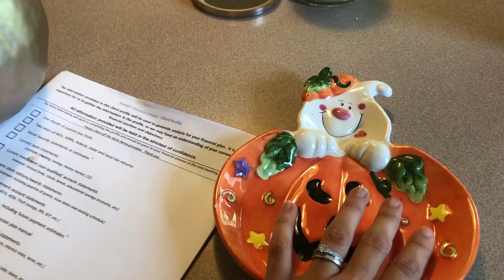Getting Out the Fall Decorations!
Now that Labor Day has passed, Shannon wastes no time getting out the fall decorations!